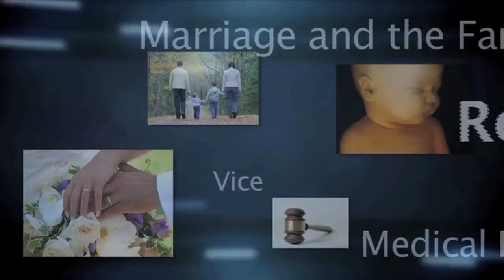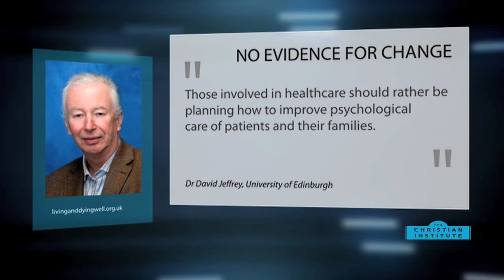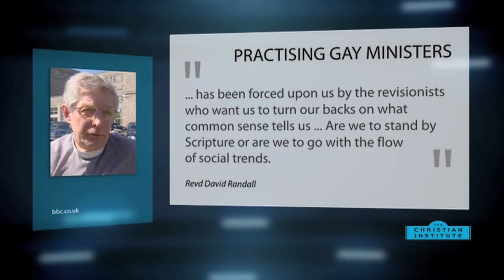News Bulletin 24 May 2013 -- The Christian Institute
MPs have voted to back David Cameron's controversial Same-Sex Marriage Bill after its third reading this week, but the Prime Minister had to rely on a £4 billion lifeline from the Labour Party to save his plans -- Tory Councillor Mary Douglas said that gay marriage is not a part of Conservative core values and Mr Cameron is out of step with his Party -- The Prime Minister's determination to redefine marriage has been branded a 'crazy, vote-losing obsession', an 'embarrassment', and 'bad politics' by three national newspapers -- The Coronation of the next monarch 'will' include other faiths along side Christianity for the first time -- Lord Falconer has been challenged by former Health Minister Baroness Cumberlege over his "Assisted Dying Bill", - saying there is no evidence for a change in the law -- The Church of Scotland has voted to allow practicing homosexual men and women to become ministers -- And three couples from Cumbria who got married at the same church on the same day, have all just celebrated their golden wedding anniversaries.